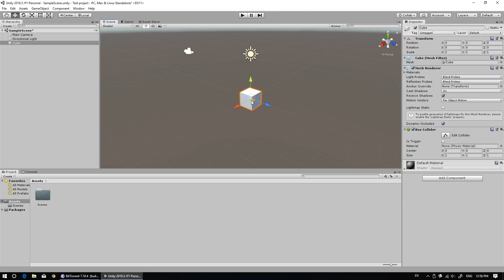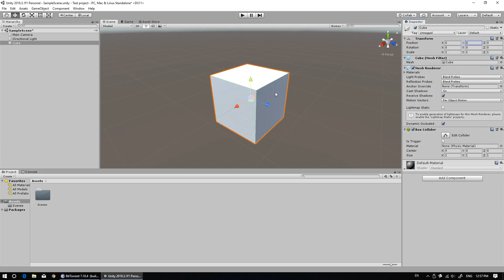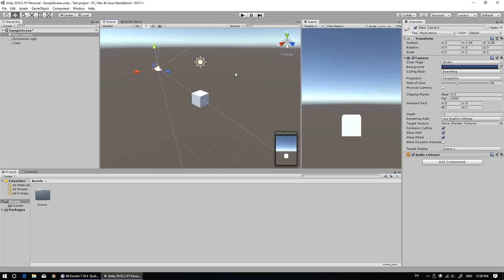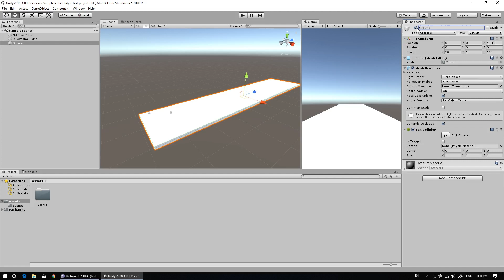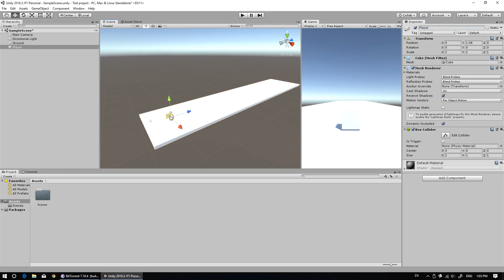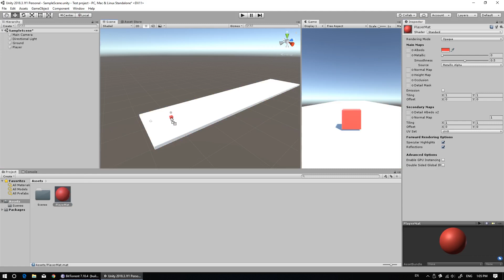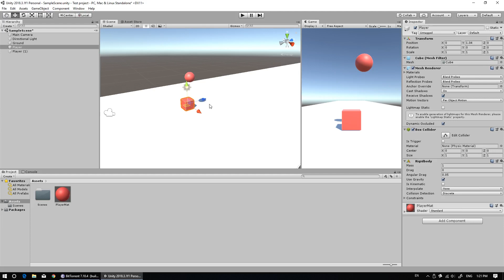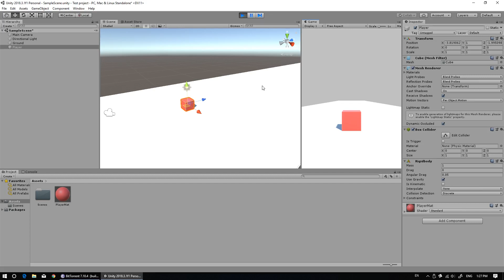How to make a Video Game with Unity - 03 - Basics - Sinhala Tutorial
Unity3D Basics Sinhala Tutorial...

This video is the third video in a mini-series about game making with unity.

Game making with Unity and C# tutorial

If you like to help me for make videos like this, please consider to make a donation.(BOC Bank Tangalle branch - G.T.K. Pathirana - 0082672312)